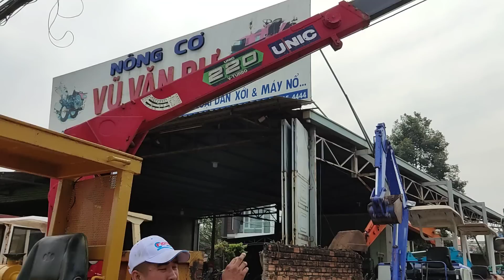Test xe rùa cẩu nâng máy đào 3 tấn lên cao nhẹ nhàng, giá bán 220 triệu, gọi 0844085555.